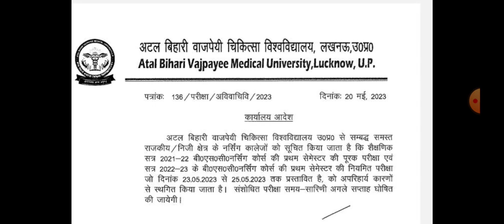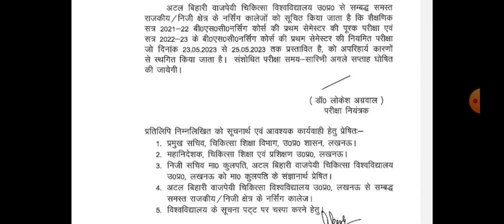Abvmu Latest Updates Abvmu Bsc Nursing Exam 2023 Postpone Abvmu Exam Postpone